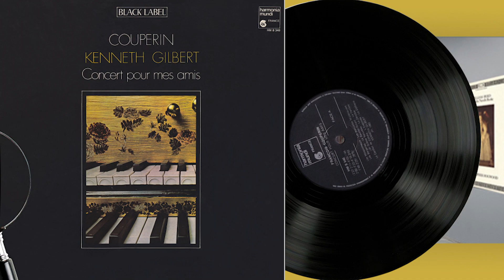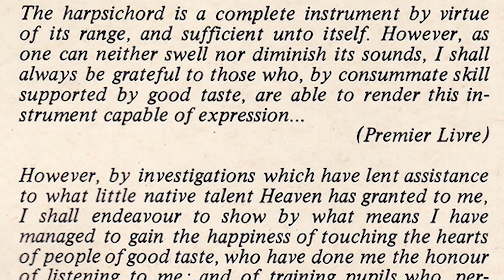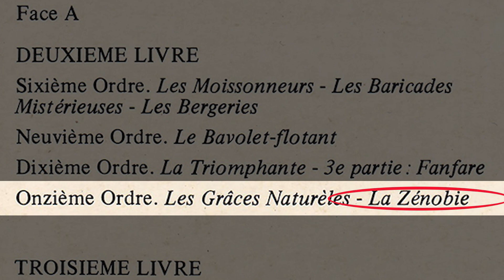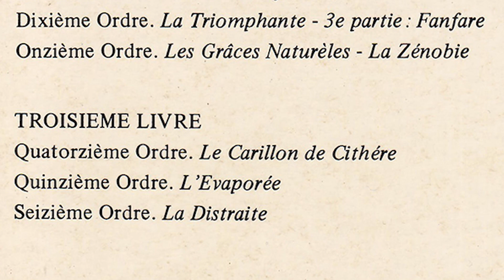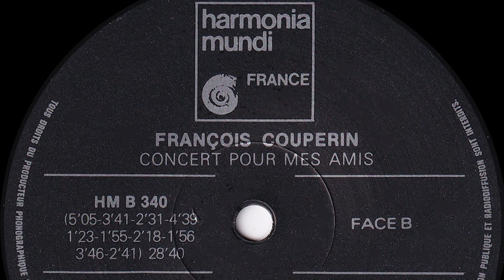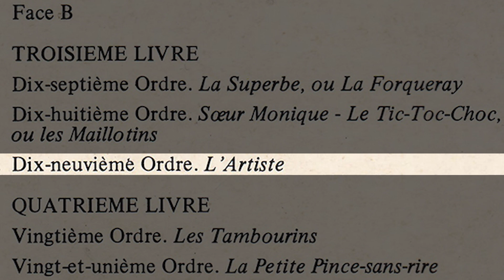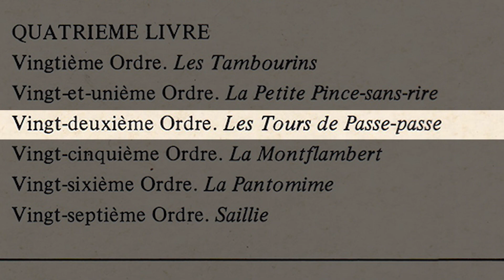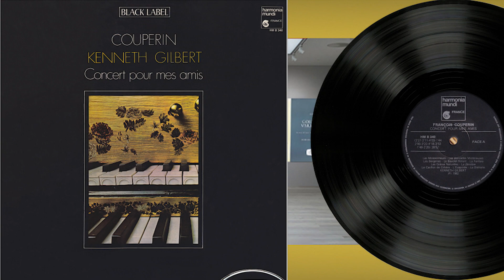Kenneth Gilbert (harpsichord) F. Couperin Concert pour mes amis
Instrument: Clavecin Hubbard, Boston 1968, copie exacte d'un clavecin du facteur parisien Henry Hemsch, environ 1750, présentement au Musée des Beaux-Arts de Boston. Deux claviers, trois registres  (deux à l'unisson et un à l'octave) - disposition classique du grand clavecin français au XVIIIe siècle.
Diapason: un peu au-dessous du diapason moderne.
Tempérament: Partition inégale, d'après Jean-Jacques Rousseau (Dictionnaire de Musique), lequel cite la préférence de Couperin pour ce tempérament.
(Documentation not in this release. Source:  Booklet vinyl record-set Premier Livre de clavecin, Kenneth Gilbert HM4-351/2/3/4).
Enregistrements 1970/1971, réalisés par Radio Canada.
Prise de son Gilles Vaudeville et André Deslauriers.
Réalisation Yves Courtville
Maquette Relations
Imprimé en France
Released 1982 by Harmonia Mundi, Black Label HM B 340

Face A
DEUXIEME LIVRE
00:00 Sixième Ordre: Les Moissonneurs
02:30 Sixième Ordre: Les Baricades Mistérieuses
04:43 Sixième Ordre: Les Bergeries
08:50 Neuvième Ordre: Le Bavolet-flotant
10:57 Dixième Ordre: La Triomphante - 3e partie: Fanfare
13:00 Onzième Ordre: Les Grâces Naturèles
16:25 Onzième Ordre: La Zénobie
TROISIEME LIVRE
20:48 Quatorzième Ordre: Le Carillon de Cithére
24:45 Quinzième Ordre: L'Evaporée
26:35 Seizième Ordre: La Distraite

Face B
TROISIEME LIVRE
29:05 Dix-septième Ordre: La Superbe, ou La Forqueray
34:14 Dix-huitième Ordre: Soeur Monique
37:58 Dix-huitième Ordre: Le Tic-Toc-Choc ou les Maillotins
40:33 Dix-neuvièmè Ordre: L'Artiste
QUATRIEME LIVRE
45:16 Vingtième Ordre: Les Tambourins
46:44 Vingt-et-unième Ordre: La Petite Pince-sans-rire
48:43 Vingt-deuxième Ordre: Les Tours de Passe-passe
51:07 Vingt-cinquième Ordre: La Montflambert
52:31 Vingt-sixième Ordre: La Pantomime
55:09 Vingt-septième Ordre: Saillie